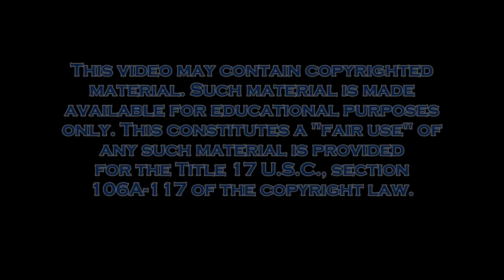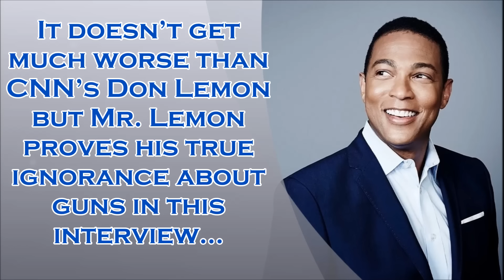Dumbest Liberal Gun Quotes - Best Anti-Gun Fails Compilation - SJW vs. 2nd Amendment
In a time when gun control is such a hotly debated topic, why are so many of those who are in favor of destroying the 2nd Amendment so completely uninformed when it comes to guns & weapons? This is my all-time favorite "DUMB" things that have been said by social justice warriors and politicians over the years. It is quite clear to me that these people have no idea what they are talking about and want the citizens of the United States to go along with their law proposals and policy suggestions.
    There is no doubt that there are good things that can be changed in this Country when it comes to dealing with the "gun problem" in the United States but how can someone support these people when they are so uneducated about the subject they are trying to change?